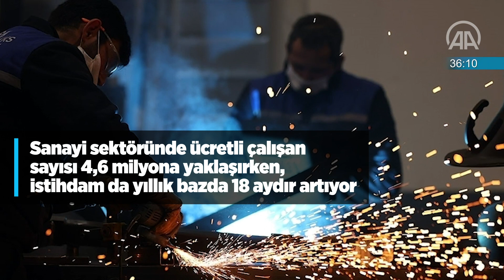60 saniyede bugün (18 Mayıs 2021)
• Milli Savunma Bakanlığı, terörist 'Sofi Nurettin'in etkisiz hale getirildiği harekatın görüntülerini paylaştı
• İsrail'in Gazze'ye düzenlediği saldırılarda hayatını kaybedenlerin sayısı 61'i çocuk, 213'e yükseldi
• Sanayi sektöründe ücretli çalışan sayısı 4,6 milyona yaklaşırken, istihdam da yıllık bazda 18 aydır artıyor